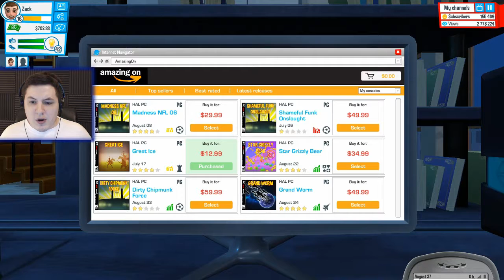Going To VG | Part 9 | Let's Play Youtubers Life Gameplay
In this Let's Play of Youtubers Life Gameplay:
I am relatively certain my game has bugged out. I have a ton of friends but no events taking place and no invites to anything. In addition, without buying any I seem to have acquired a large collection of glasses, no clue where they came from. Either way the convention "VG" is coming up soon and I have a ticket.

Get fun!